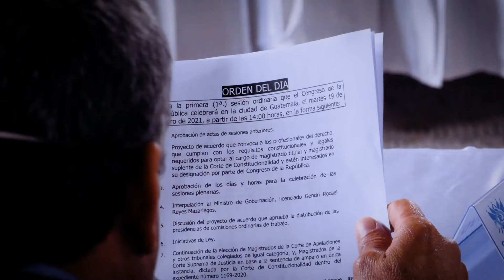🏛️NuevoCongreso, Jefes de Bloque 18-01-2021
Hoy se celebró la primera Instancia de Jefes de Bloques del Período Legislativo 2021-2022, en donde aprobaron las propuestas de Orden del Día para las 2 Sesiones Plenarias de la presente semana.